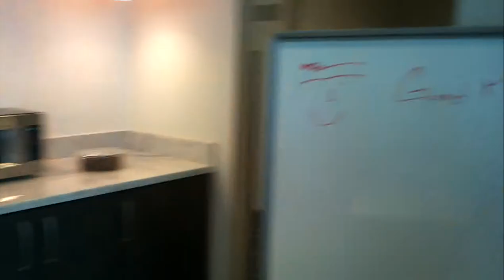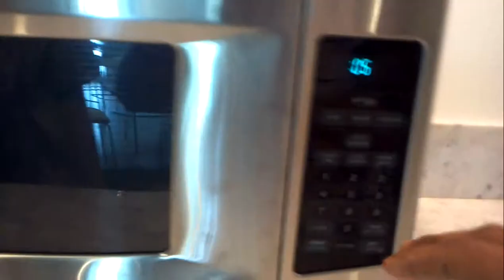EOD at FoodCircles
We take a break from matching groups of friends to restaurants who need them to matching gummy bears to better all-around flavor.